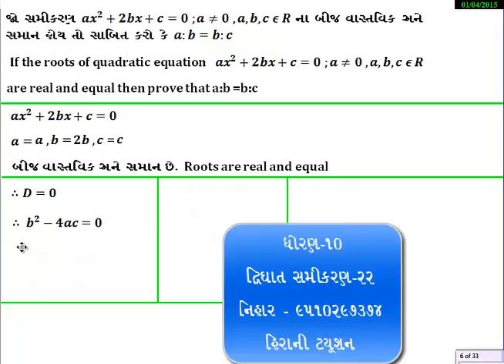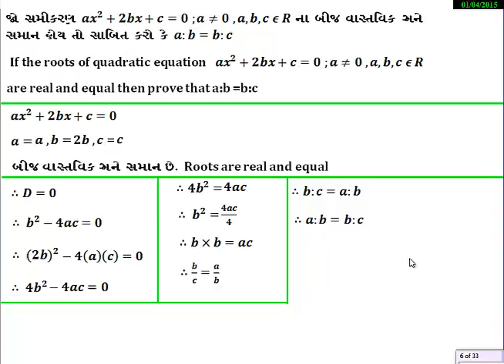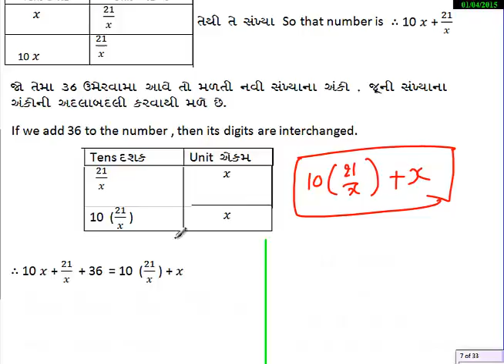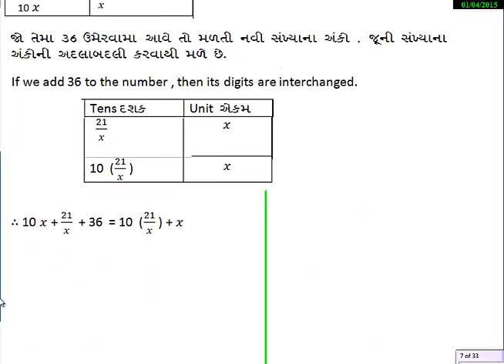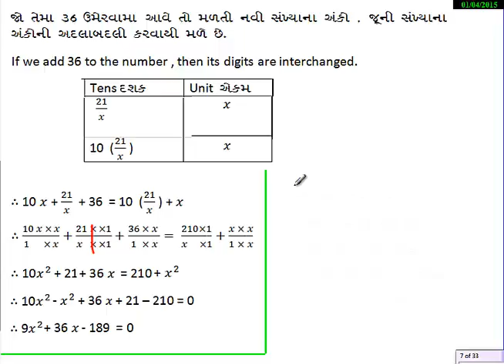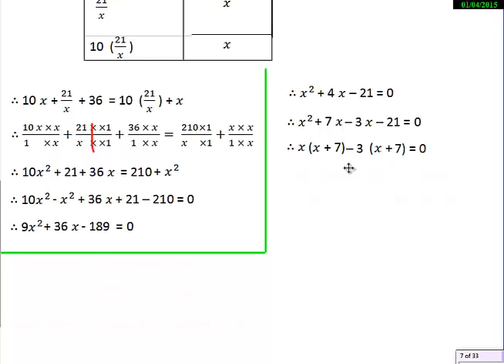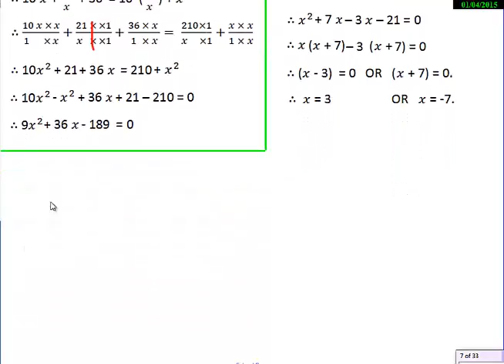22-દ્વિઘાતબે અંકોની એક સંખ્યાના ગુણાકાર 21 છે જો તે સંખ્યામાં 36 ઉમેરવામાં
I use following products to teach online and make videos. These links will redirect you to amazon.in
Pen and touch Tablet
Blue Snow Ball Mic
Mother Board of My desktop
Processor of my desktop
Wireless Keyboard and Mouse
USB hub

બે અંકોની એક સંખ્યાના ગુણાકાર 21 છે  જો તે સંખ્યામાં 36 ઉમેરવામાં આવે મળતી નવી સંખ્યા ના અંકો જૂની સંખ્યાના અંકોની અદલાબદલી કરવાથી મળે છે તો તે સંખ્યા શોધો